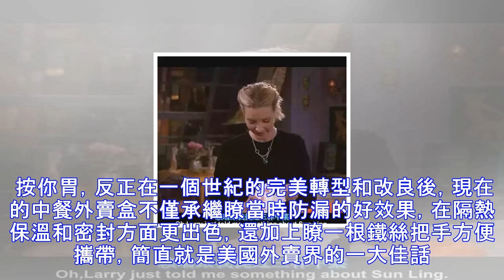你知道美劇裡中餐盒上的那座塔是什麼嘛？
美劇裡的外賣似乎從來隻有兩種，要麼是披薩，要麼是中餐。 我也搞不懂美國人為什麼會深深愛上我大中華的美食，不過中餐外賣的出鏡頻率好像有點高。 比如說《生活大爆炸》那群宅男，每周六都在啃中餐，一啃啃瞭N年 看看有點年代的《老友記》，這邊也捧著中餐外賣笑得開心： 真的，要是眼利一些，你會發現自己分分鐘被刷屏 好萊塢電影也不由分說地淪陷瞭。 你看成龍大哥在吃 安妮·海瑟薇在吃 連動畫片裡也在吃： 別誤會，我對外國友人熱愛中餐這件事沒什麼意見。隻是我有點懷疑人生：這到底是誰傢的中餐盒啊，它憑什麼承包瞭所有美劇和電影的外賣鏡頭啊！ 好是好在，美國開始瞭郊區化，那會兒傢傢戶戶也都用上瞭微波爐，冷凍與半加工食...